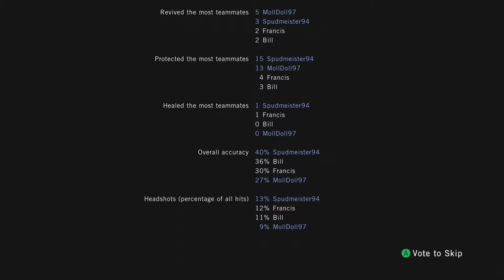DangIT Plays: Left 4 Dead - Episode 9 - Denim Jackets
Them hunters and their denim jackets, which upon further inspection are just regular hoodies...

Here’s the link to the DangIT Plays: Left 4 Dead playlist!